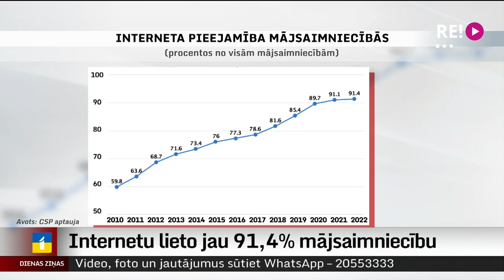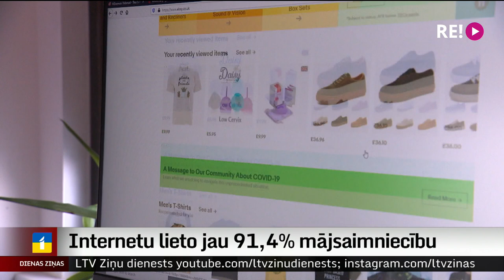Internetu lieto jau 91,4 % mājsaimniecību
Mājsaimniecību īpatsvars, kurās pieejams internets, šogad sasniedzis 91,4 %, liecina šodien publiskotā Centrālās statistikas pārvaldes ikgadējā iedzīvotāju aptauja par informācijas un komunikāciju tehnoloģiju lietošanu Latvijā.